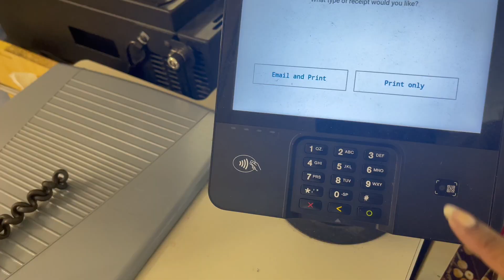💕I MADE HIM FEEL SPECIAL + 📸NEW YOUTUBE EQUIPMENT + 🛒GROCERY HAUL + 🍪I FINALLY BAKED - VLOG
I really appreciate the all the support on my channel.

XOXOXOXO,
DeeDee

FREQUENTLY ASKED QUESTIONS:
Hometown: Daingerfield, TX
Birthday: August 28
Height: 5'9
Residence: Arlington, TX
Natural Hair Journey: March 2013
Fertility Journey: June 2020
Married: 2017